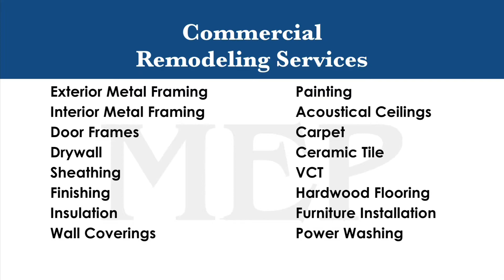Brookdale - Salem VA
Wallpaper removal, skim walls, painting, carpet installation, ceramic tile installation, tub installation, lighting, cabinets and counter tops.